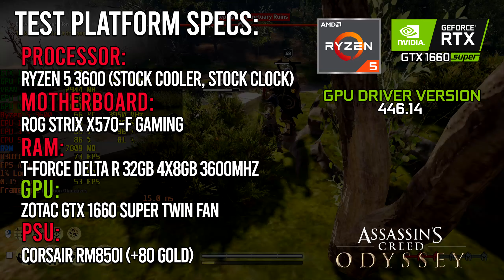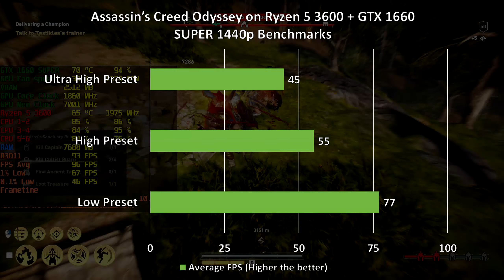Assassin's Creed Odyssey on Ryzen 5 3600 + GTX 1660 SUPER 1080p, 1440p benchmarks!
Index:
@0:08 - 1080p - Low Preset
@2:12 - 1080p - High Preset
@4:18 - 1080p - Ultra High Preset
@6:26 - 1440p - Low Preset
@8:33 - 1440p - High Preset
@10:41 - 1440p - Ultra High Preset

Zotac GTX 1660 Super 6G OC
Samsung 860 EVO 500GB

HKC m27g1q 27" 1440p 144hz

Mouse:
DeathAdder Elite
Keyboard:
Logitech G512 Linear
Headset:
Corsair Void Pro Wireless
Speakers:
Edifier R1280DB
Mousepad: